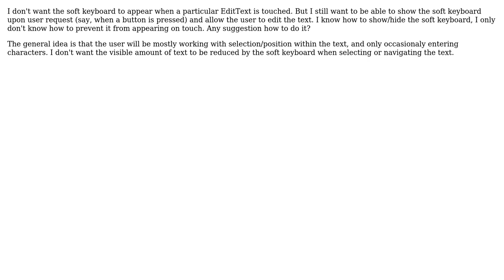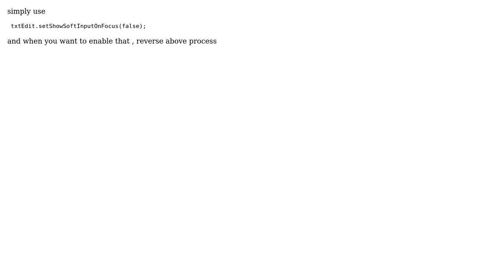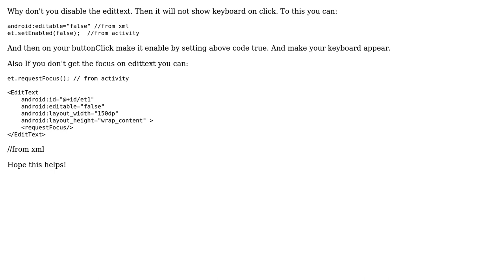How to prevent soft keyboard from appearing on touch? (6 Solutions!!)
How to prevent soft keyboard from appearing on touch?

With thanks & praise to God, and with thanks to the many people who have made this project possible! | Content (except music & images) licensed under CC BY-SA | Music | Images & others | With thanks to user Rediska user raasesh user Nirav Ranpara user bryan c user Ashwani Kumar and the Stack Exchange Network Trademarks are property of their respective owners. You are responsible for your own actions.